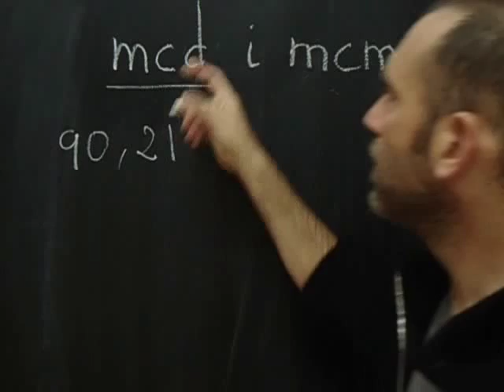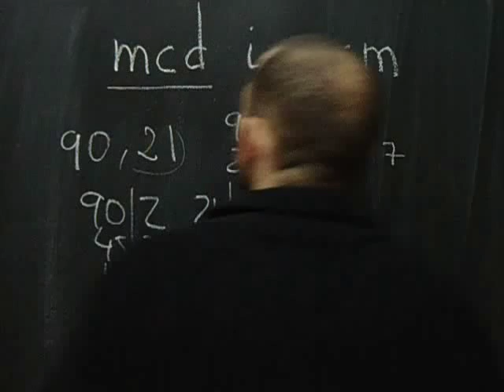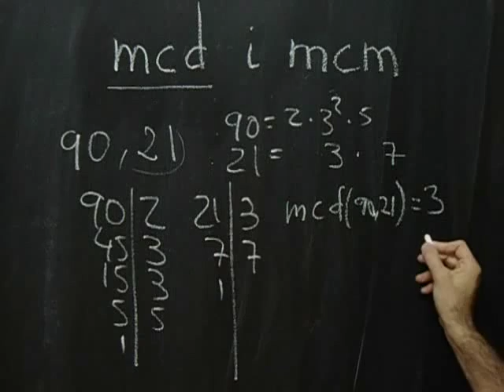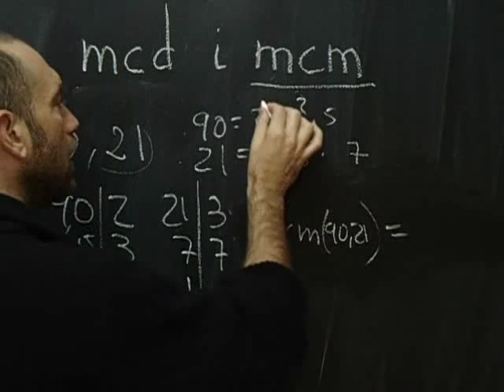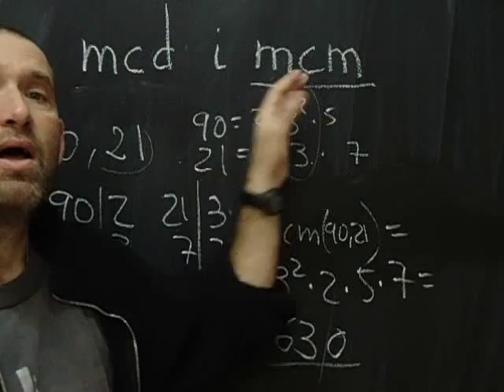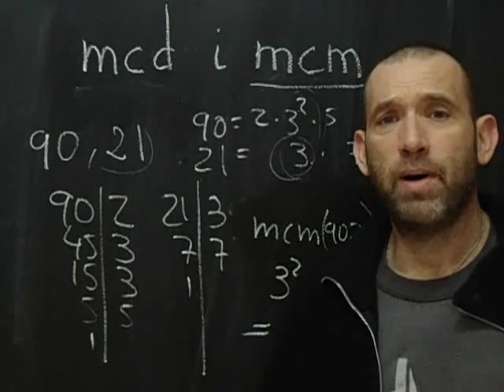mcd i mcm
Expliquem com fer el màxim comú divisor (mcd) i el mínim comú múltiple (mcm)